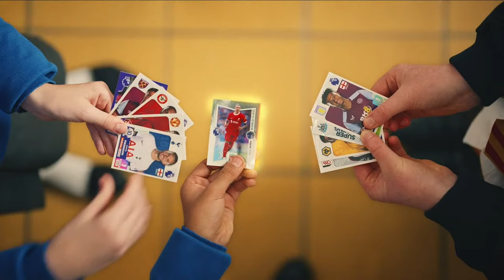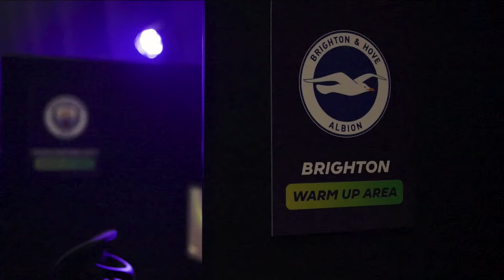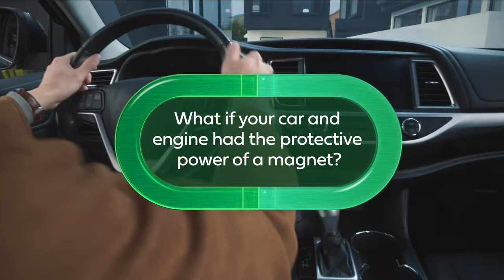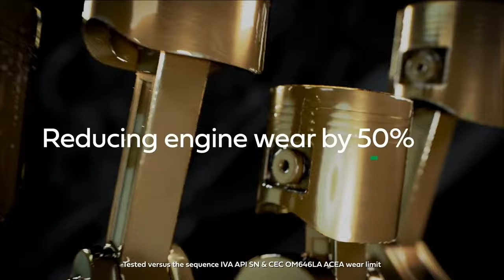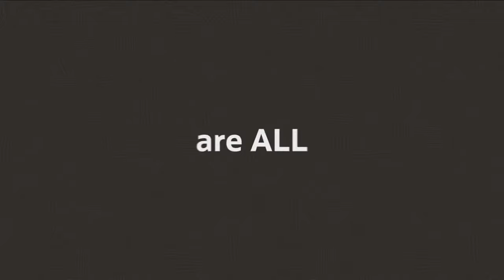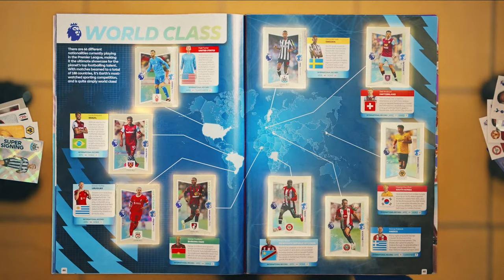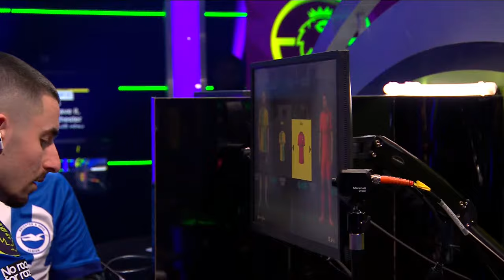ePremier League 2023/24 GRAND FINALS | FC 24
Live coverage of ePremier League 2023/24 GRAND FINALS - FC 24

Who do you think will win the ePremier League 2023/24?

0:00 Countdown
3:08 Start of show
16:40 QF Man City vs Spurs
1:02:15 QF Luton vs West Ham
1:45:49 QF Brighton vs Wolves
2:34:40 QF Man Utd vs Liverpool
3:25:55 SF Man City vs Luton
4:10:02 SF Brighton vs Liverpool
4:55:24 Final Man City vs Brighton
5:56:36 Trophy lift